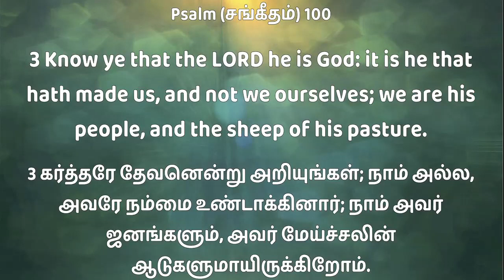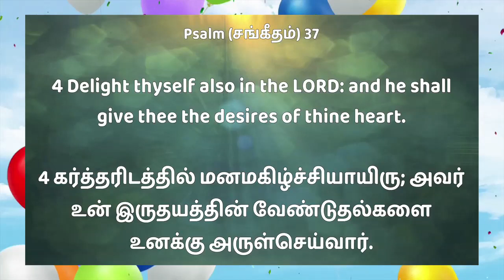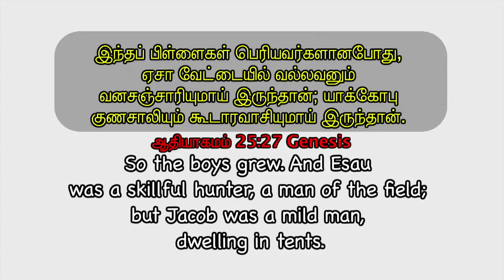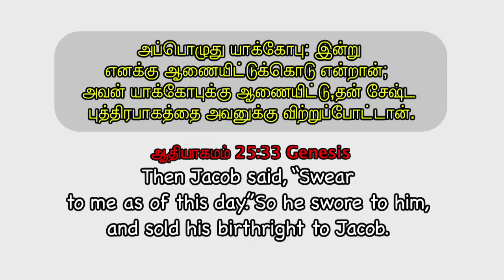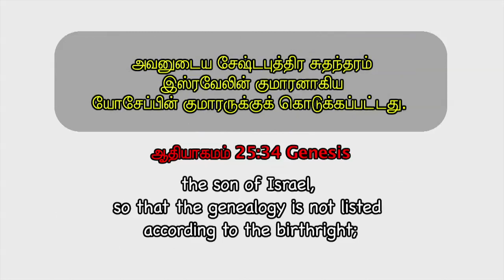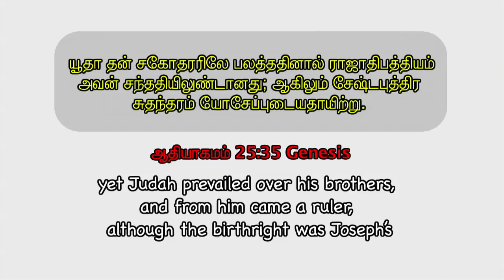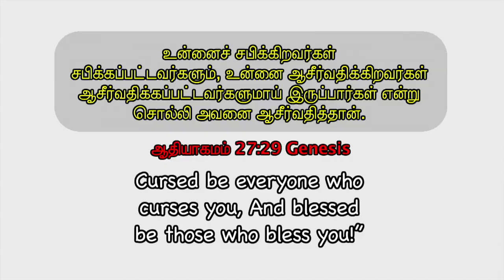சேஷ்ட புத்திரபாகம் |Birthright|Sunday service 13.2.2022|Bishop John F.Aruldoss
Title: Sunday Service - சேஷ்ட புத்திரபாகம் |Birthright
Speaker: Bishop John F. Aruldoss
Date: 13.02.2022